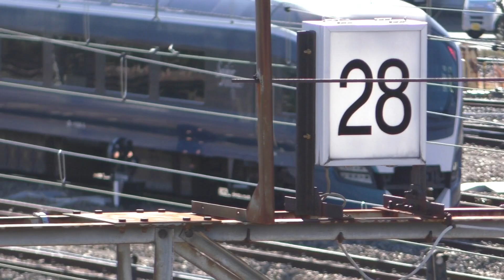【すっかり変わってしまった】大宮総合車両センターへ再訪問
この前東大宮センターに行ってきたので2年前の様子と比較してみました。やはり沢山あった185系が減っていたのは残念です。